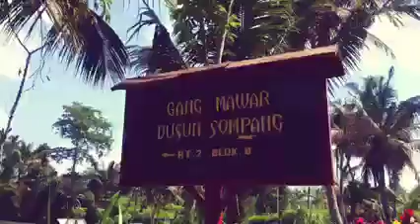peduli lingkung bersihkan sampah#SatuSampahUntukDiriSendiri#PersatuanPemuda#TeteBatu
memungut satu sampah berarti peduli  1000 nyawa mahluk hidup#DesaTetebatuLombokTimur#pemudaTetebatu#TetebatuMendunia